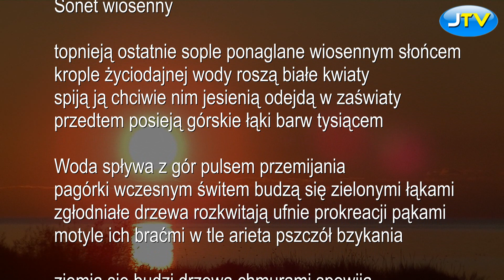Sonet wiosenny. Na pierwszy dzień wiosny. Czyta autor. Muzyka i piękne krajobrazy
Sonet wiosenny

topnieją ostatnie sople ponaglane wiosennym słońcem
krople życiodajnej wody roszą białe kwiaty
spiją ją chciwie nim jesienią odejdą w zaświaty
przedtem posieją górskie łąki barw tysiącem

Woda spływa z gór pulsem przemijania
pagórki wczesnym świtem budzą się zielonymi łąkami
zgłodniałe drzewa rozkwitają ufnie prokreacji pąkami
motyle ich braćmi w tle arieta pszczół bzykania

ziemia się budzi drzewa chmurami spowija
oderwij się na chwilę spójrz jej prosto w oczy
wiosna jak oddech szybko przemija

zaorać trzeba zimowe ugory
matka natura rodzi bez miary
nie rań jej serca miej trochę pokory